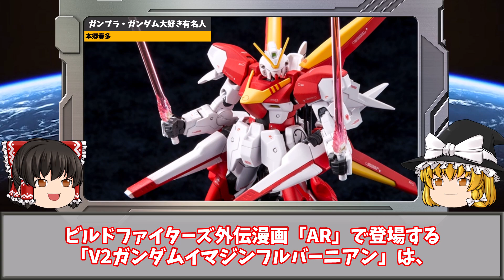【スーパースターもガンダム好き♡】及川さんのコスプレ衣装はまさかの○○!!【ガンダム解説】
ガンダムやガンプラが大好きな有名人の方々について解説していきます！
有名な俳優やミュージシャン、アイドルやモデルなど様々な有名人に愛され続けるガンダムシリーズですが、
有名人のガンダム好きエピソードも含めて「ガンダム好き有名人が炎上しやすい理由」についても考察しています。